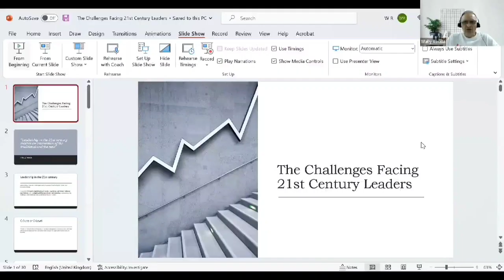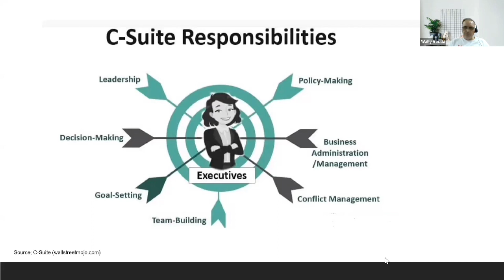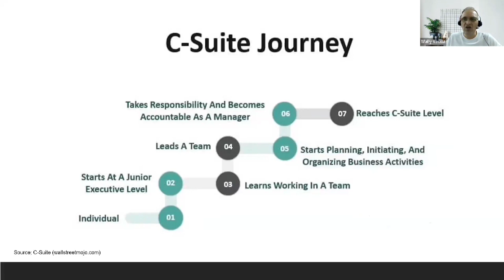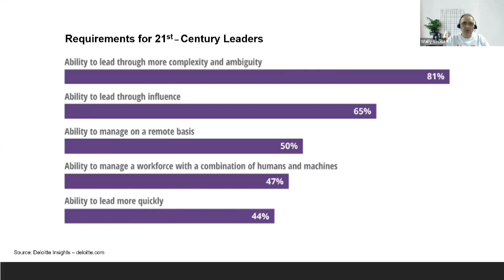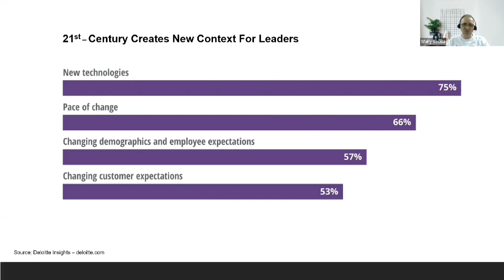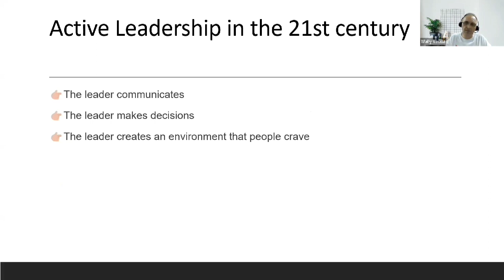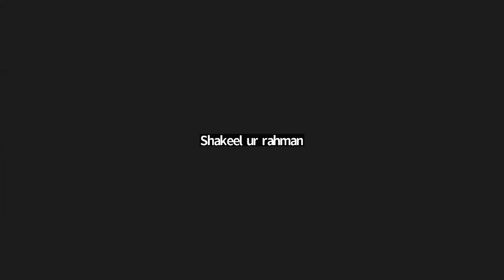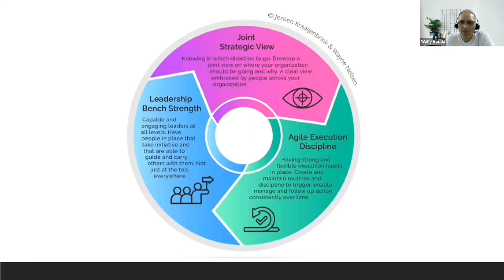Leadership Series - The Challenges Facing 21st Century Leader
"Leadership and Learning are indispensable to each other. A good objective of leadership is to help those who are doing poorly to do well and to help those who are doing well to do even better. Thus, the very essence of leadership is that you have to have vision. You can't blow an uncertain trumpet."